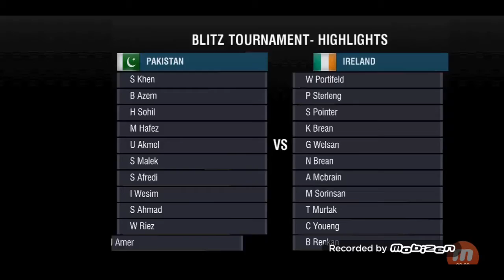Pak vs IAE | 5th match blitz tournament highlight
Heloo viewers hope you all good & health.

Pak vs IAE match highlight.